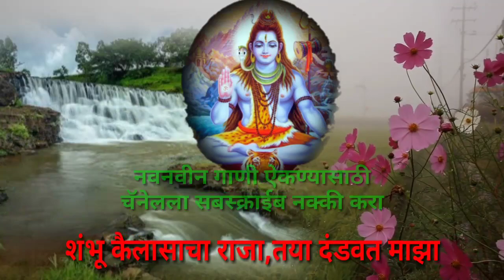शिवशंभूचे श्रावण मास विशेष पारंपारीक भजन|शिव भजन मराठी|महादेवाचे भजन#महादेवाचाअभंग#शंभू कैलासाचाराजा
शिव शंभूचे श्रावण मास विशेष मराठी भजन

mahadev ache abhang, shiv shambhu abhang,महादेवाचे अभंग,शिवशंभुचे अभंग,अभंग,गवळणी,भोलानाथ गाणी,
हरितालिका,हरितालिका भजन शिव शंभू महादेवाचे,गणपती, गणपतीची महादेवाचीगाणी,सुरेश वाडेकर,hdgani, mrat